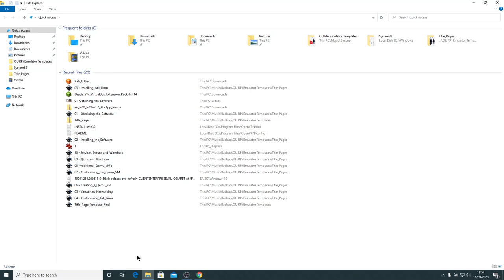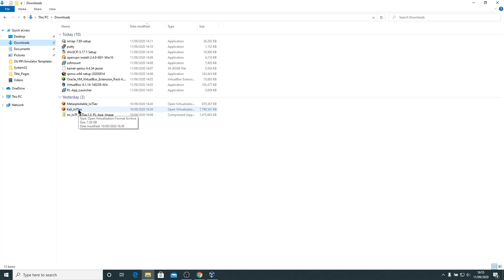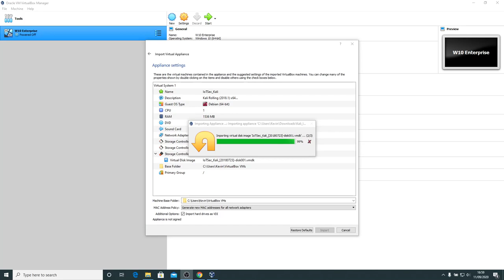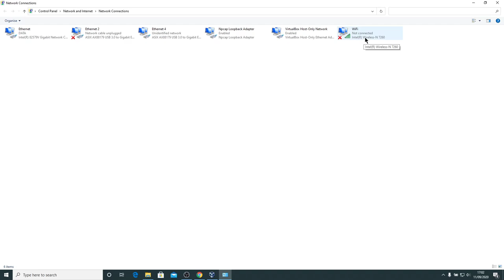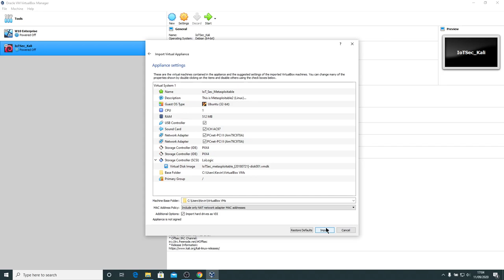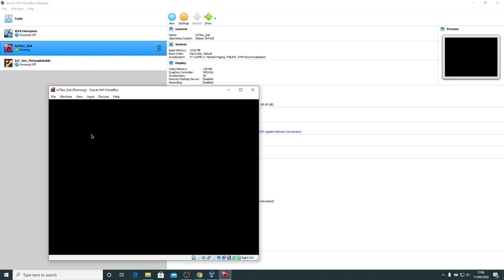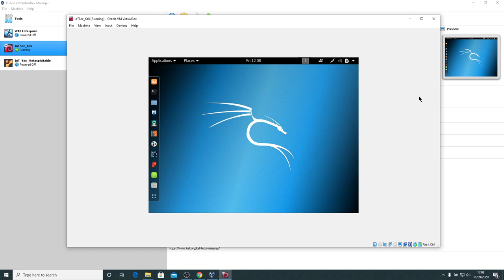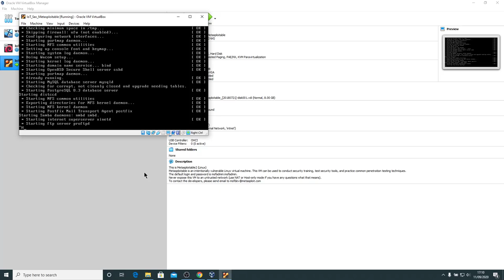03 Installing Kali Linux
The security based Operating system you will be using!